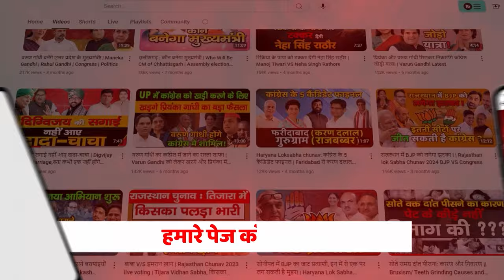इमरान प्रतापगढ़ी ने शेरो शायरी के साथ BJP नेताओं को जमकर धोया | Imran PratapGarhi Rajya Sabha Speech